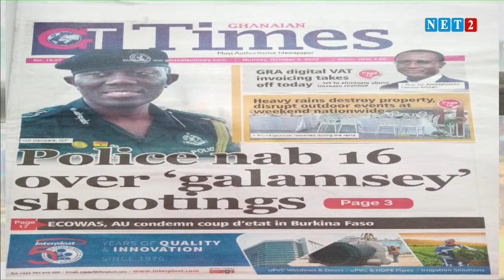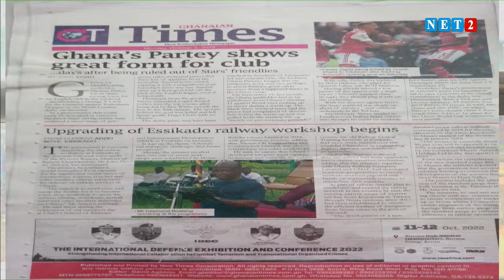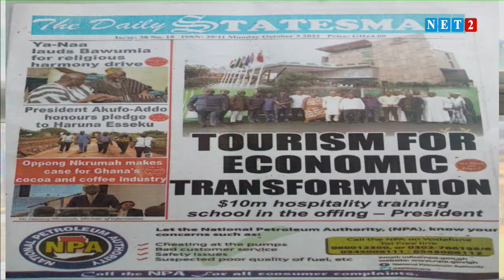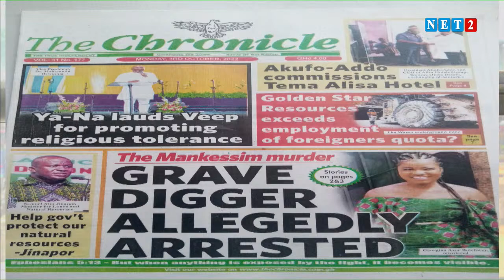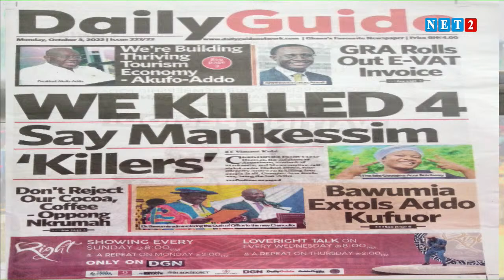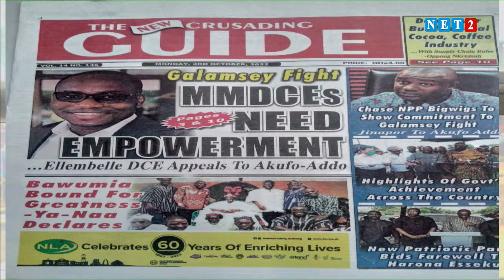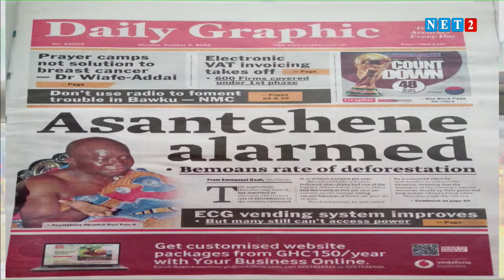NEWSPAPER REVIEW WITH ABENA NYARKO (OCTOBER 3, 2022)